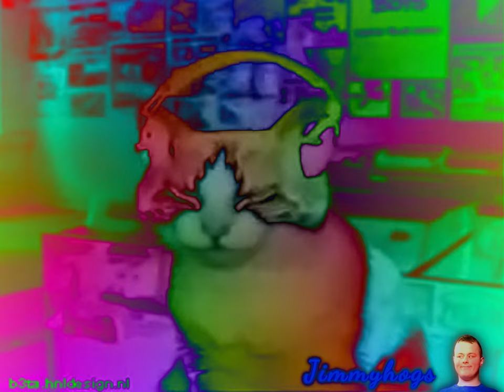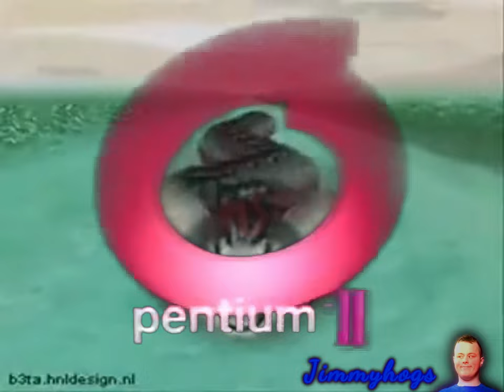‎Pre‎v‎‎i‎e‎w‎ ‎2‎ ‎‎Nu‎‎ma C‎a‎ts V4‎ E‎ffects Effects‎ (Preview ‎2 Effec‎ts)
Add me on Discord: Jimmyhogs#0001